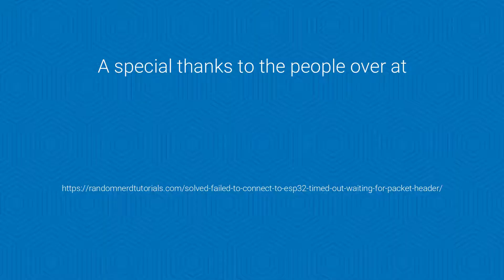Fixing the ESP32 Wroom 32 Wifi/Bluetooth board.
On the Arduino IDE.